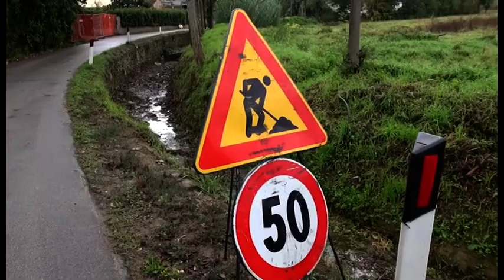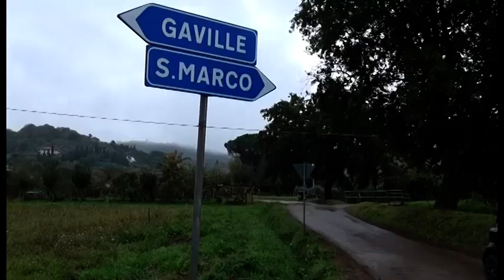Arezzo, rinviata la demolizione del ponte sul Sellina